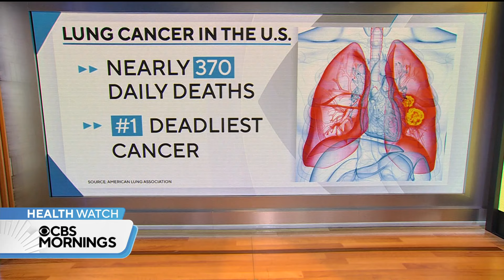New survey emphasizes importance of life-saving lung cancer screenings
CBS News medical contributor Dr. Celine Gounder discusses the importance of getting screened for lung cancer. The disease claims the lives of about 370 Americans every day and is the leading cause of cancer-related deaths in the U.S. However, a new survey shows 62% of people are not familiar with life-saving screenings.